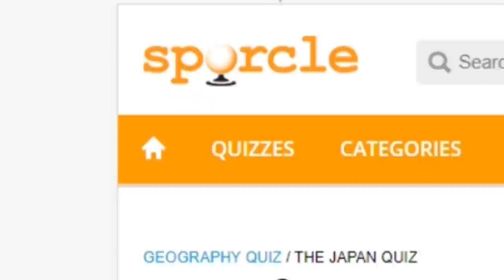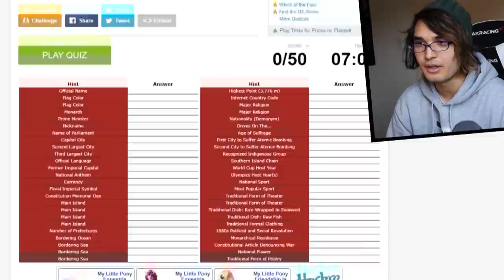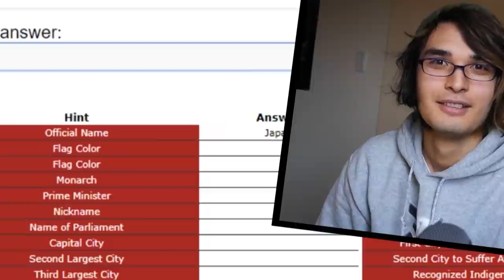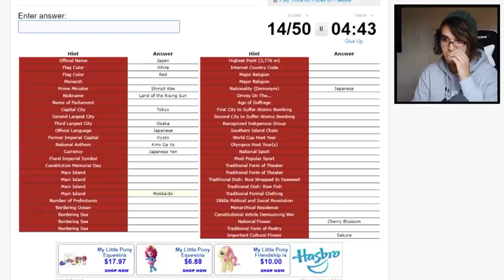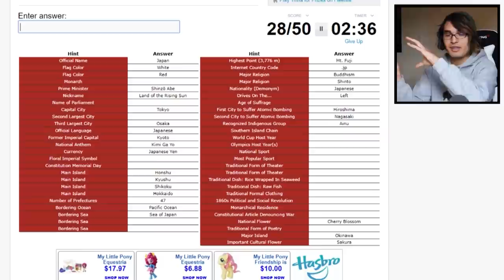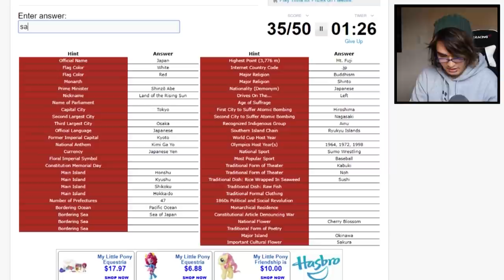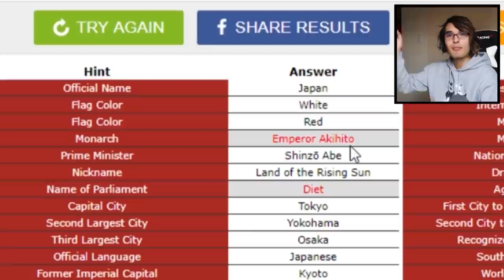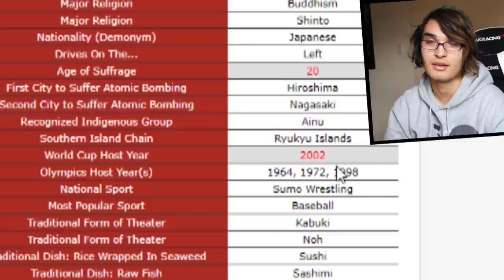How Much Do I ACTUALLY Know About Japan??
I love anime... but do I know about its country of origin?